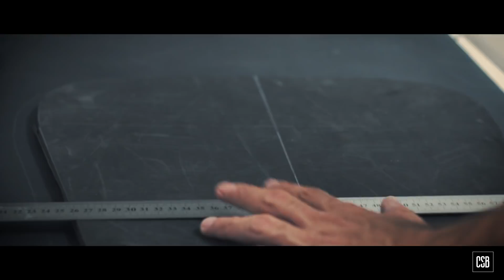Um anarquista do mercado, com Avedik Karakoussian – Episódio Especial – Custom Shop Brasil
Neste episódio nós saímos mais uma vez da rotina da  oficina do Marcio Benedetti e vamos contar a história de um cara de coração gigante como a própria anarquia que ele quer provocar no mercado brasileiro: Avedik Karakoussian!

Avedik é uruguaio e vive no Brasil as alegrias e as dores de empreender. Ele é dono da Bombags, uma empresa inovadora que criou uma linha de semicases para instrumentos, acessórios e equipamentos musicais sem igual no mercado.

Te contei que a guitarra construída nesta temporada de Custom Shop Brasil será entregue em um semicase da Bombags? ;)

Vem conhecer esta história tão bacana!